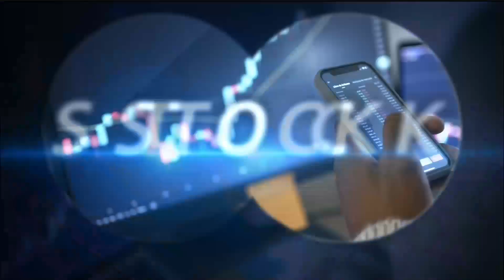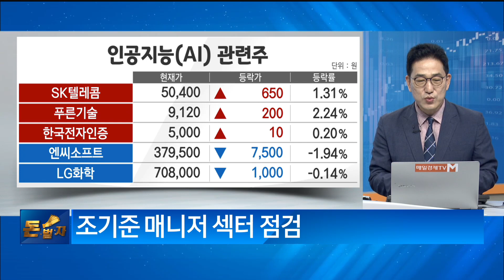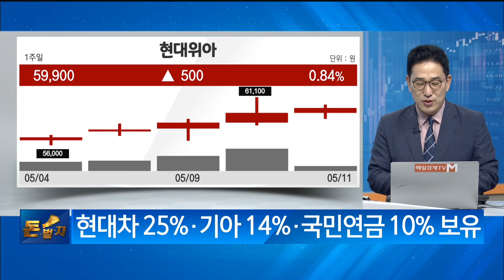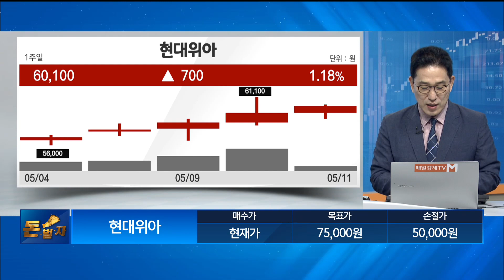[돈이 보이는 종목] 아난티 현대위아_MBN골드 조기준 매니저